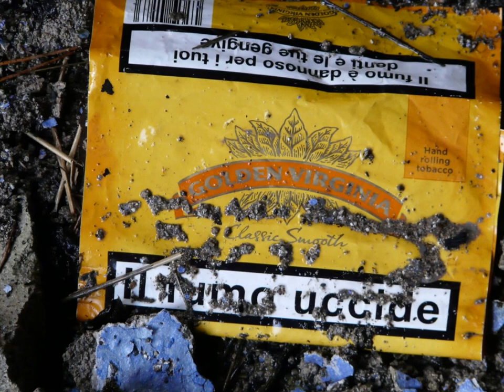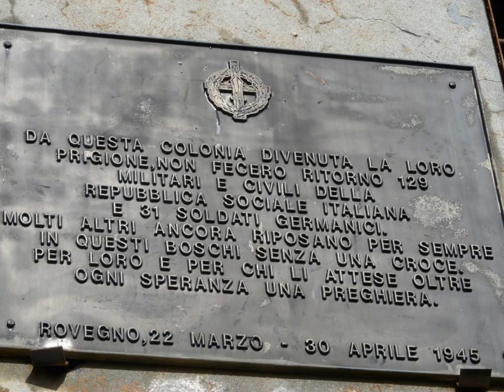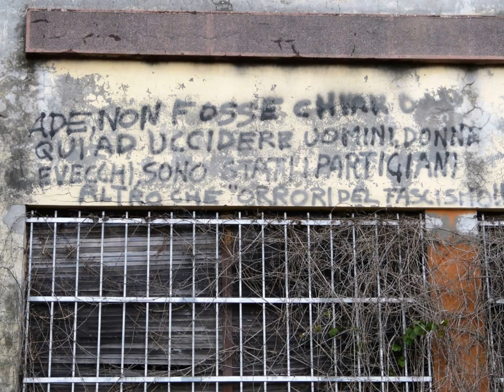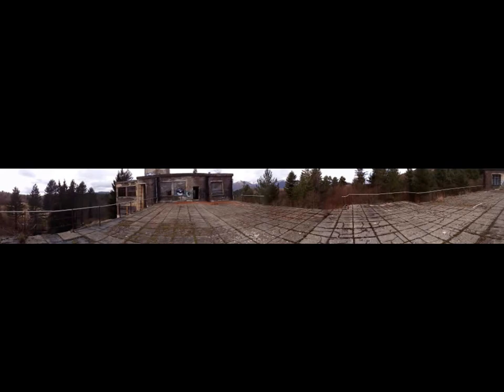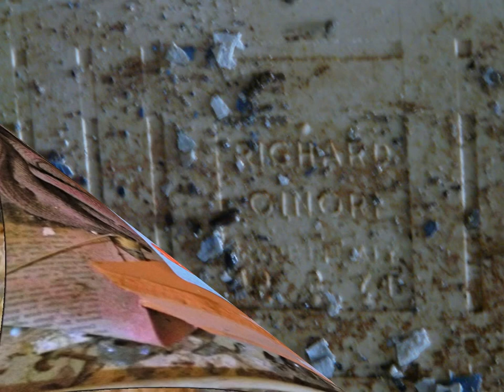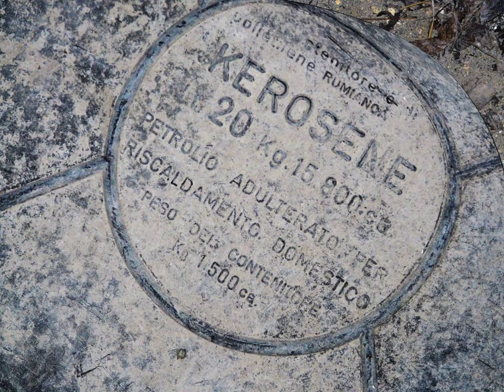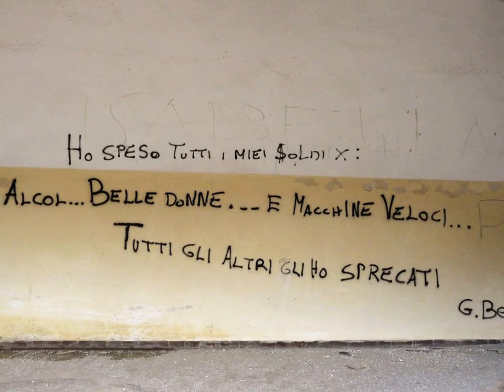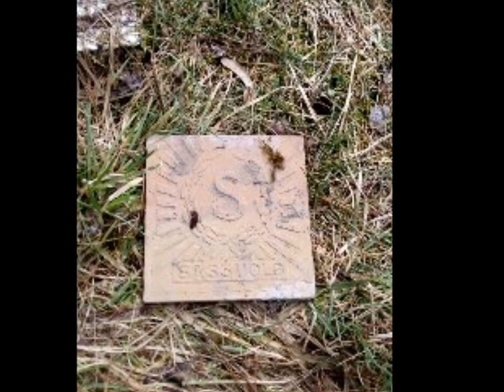ROVEGNO 2016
Colonia Montana di Rovegno, ove le anime vagano libere e prigioniere come fantasmi nei boschi circostanti.. un luogo macabro e lugubre pieno di segreti da scoprire e una stOria che ogni oggetto racconta in silenzio... di morte e di eternità...